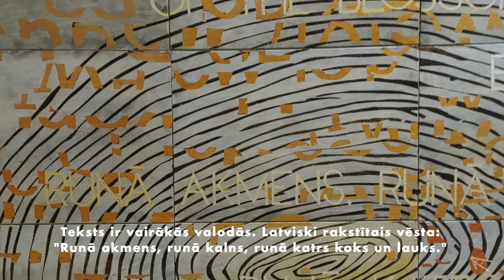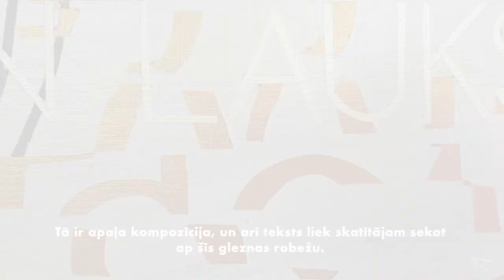Māksla uzrunā nr. 2 - Tillers (ART SPEAKS #2)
Šo mākslas darbu ir veidojis austrāliešu - latviešu mākslinieks Imants Tillers, kurš, visticamāk, ir pats nozīmīgākais  mūsdienu latviešu  izcelsmes mākslinieks Austrālijā.

This wonderful painting is by Australian - Latvian artist Imants Tillers, who is probably the most important living Latvian - Australian artist.

Made in Cēsis.